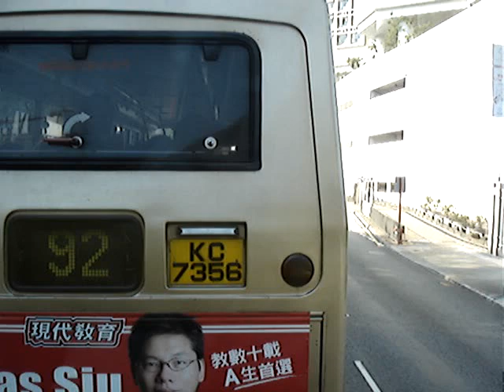Kowloon & NT Bus 91M: Choi Hung → Anderson Road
Head view video taken on Kowloon & NT bus route 91M (bus no.: KA9633; model: Volvo Super Olympian) on 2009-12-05.

This route starts at Diamond Hill Station, via Choi Hung, Choi Wan and Shun Lee, then enters the rural territories of Tseung Lan Shue, Pik Uk and Tai Po Tsai, and finally reaches Tseung Kwan O New Town and terminates at Po Lam.

This is the 1st part of the original recording, from Choi Hung to Anderson Road which shows the public estates built along the hills in Kowloon East.